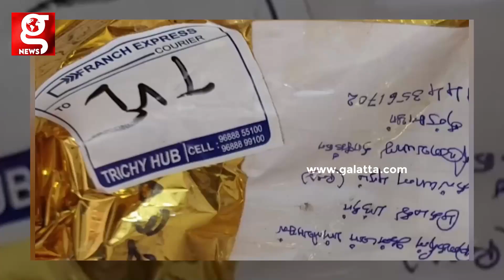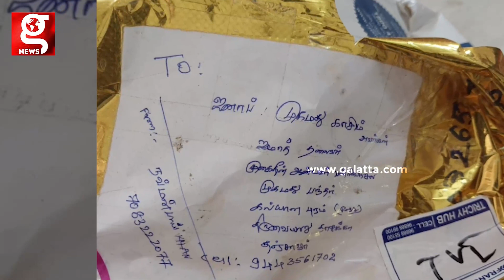ஜமாத் தலைவருக்கு Parce-ல் வந்த மனிதமண்டை ஓடு - போலீசாருக்கு Shock கொடுத்த சம்பவம்..!